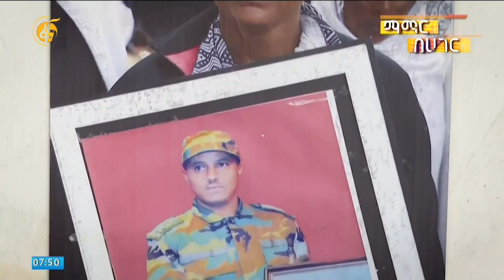የኢትዮጵያን ተጋድሎ የሚያሳዩ ታሪክ የማይዘነጋቸው ምስሎች